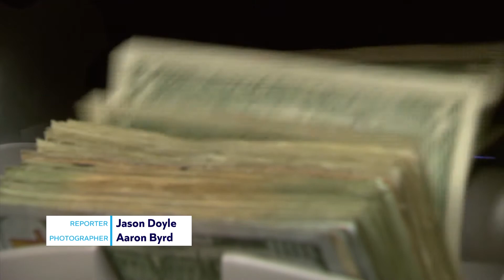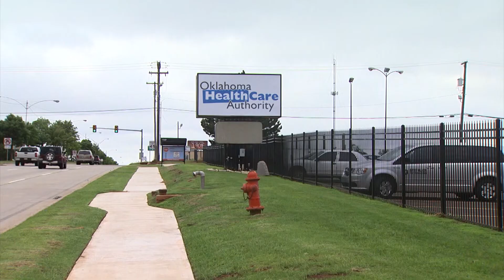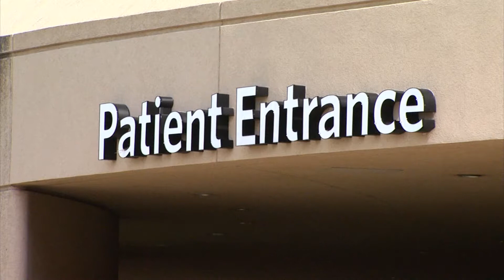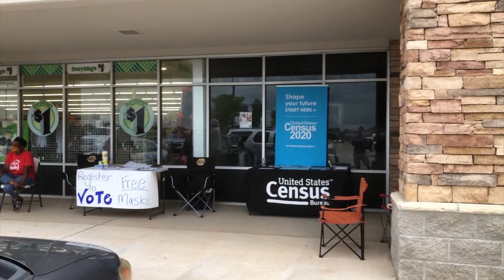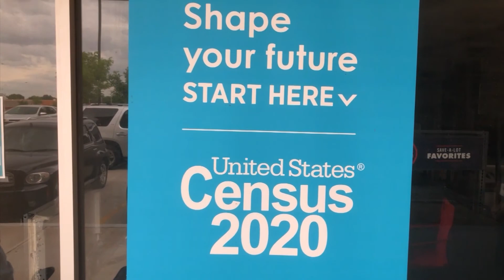Session Prep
We are less than two weeks away from the start of the legislative session and it looks like the big issues beginning February 1st are shaping up to be: paying for Medicaid expansion, crafting the 2022 budget and redistricting mandated by the 2020 census. Jason Doyle has our report from 23rd and Lincoln.